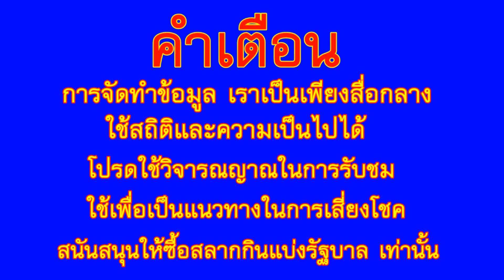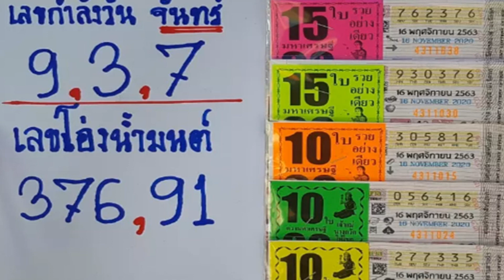มาแล้ว เลขเด็ด อ่างน้ำมนต์ ตาทอง งิ้วราย 16 พ.ย. 63